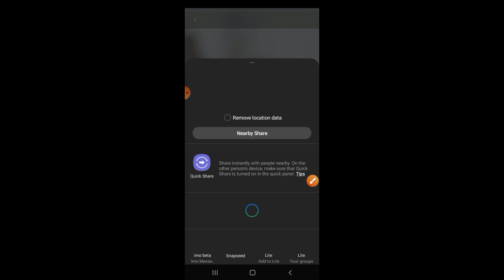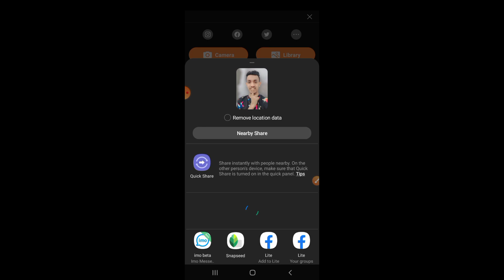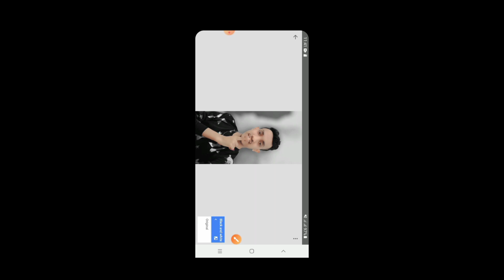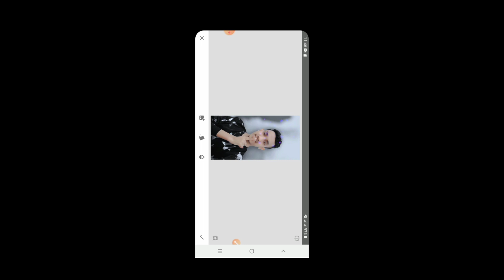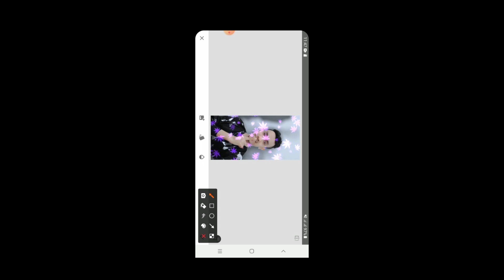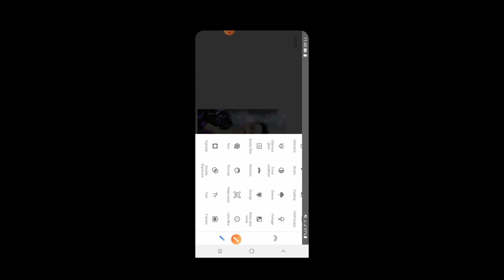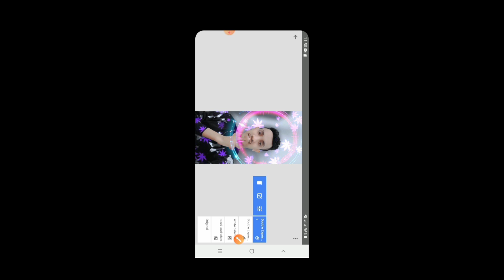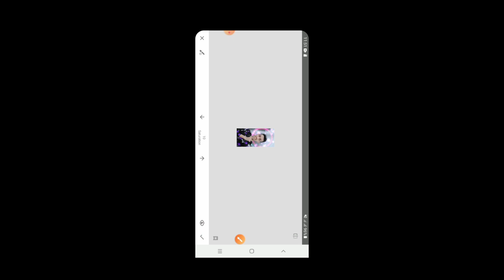Snapseed photo Editing Snapseed Effect Background Effect Editing KR edit bangla